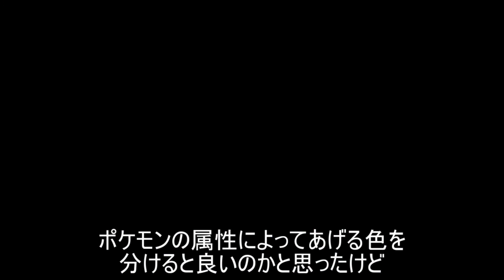【ウルトラサン】主人公補正で変身リングもらったった【ストーリー#02】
ポケットモンスター　ウルトラサンのストーリーをプレイ
第２話